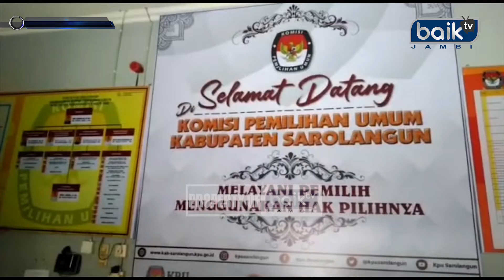PENDAFTAR PPK DI SAROLANGUN AKAN IKUTI TAHAPAN CAT